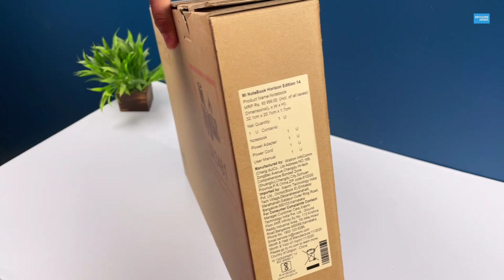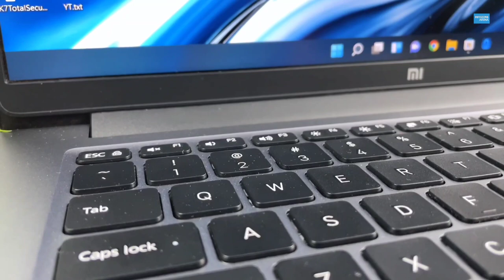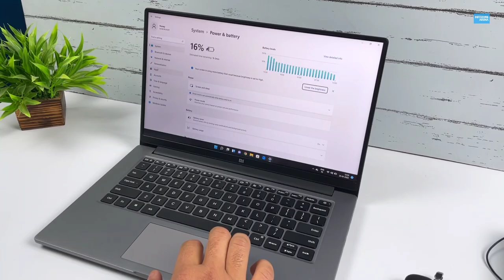Mi Notebook Horizon Edition Unboxing & Review | Best i7 Laptop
Mi Notebook 14 Horizon Edition Unboxing and Review Mi Laptop
So Hi Friends in this video I am going to Unbox and Review this bestselling Mi Notebook Horizon Edition which comes with Intel i7 Processor 8 GB Ram and 512 GB SSD. Mi Laptop Horizon Edition i7 Best i7 Laptop Under 50000/-
About Mi Notebook 14
out this item
Processor : 10th Gen Intel Core i7-10510U processor, 1.8 GHz base speed, 4.9 GHz max speed, 4 Cores, 8 threads
Operating system : Windows 10 Home operating system
Display: Horizon Display|14-Inch (1920X 1080 )Full HD Anti-Glare Screen, Nvidia MX350 2GB GDDR5 Graphics
memory : 8GB DDR4-2666MHz RAM and  Storage: 512 GB PCIE Gen 3x4 NVMe SSD
Design and battery: Robust metal body |Thin and light Laptop| Laptop weight 1.35kg | Battery Life: Up to 10 hours
Audio : Stereo Speakers + DTS Audio Processing
Presenting, a beautifully designed display with super-thin 3mm bezels and a whopping 91% screen-to-body ratio. The screen is perfect for working, watching movies and even gaming. The screen comes with a 178 degree wide-viewing angle which gives you true-to-life viewing experience. How can one say no to one of the lightest notebooks? Weighing just under 1.35 kgs, the last thing you have to worry about is carrying a heavy weight around in the name of portability. Feel the elegance of an anodised sandblasted finish combined with a truly ultra-light notebook.
My Phone iQOO7
My Vlogging Tripod DJI  Gimbal
My Smart Android TV
My Earphones
My Primary Tripod
My Second Tripod
My Mic
My Store Homepage
In This Video
0:00 Intro
0:27 Unboxing
1:27 Design and Physical Overview
3:53 Display
4:29 Specs and Perfromance
5:05 Battery
5:23 Sound Quality
6:45 My Opinion